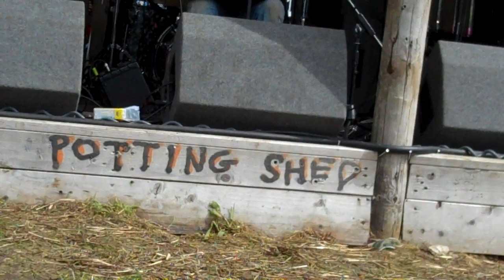Hamish Roberts at the Belladrum Festival Potting Shed stage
Scottish guitar vitruoso Hamish Roberts gives his take on a Leo Kottke tune, with a little help from a borrowed cigarette lighter, on the fabulous Potting Shed stage at the Belladrum Tartan Heart Festival in the Highlands of Scotland, 8 August 2014.